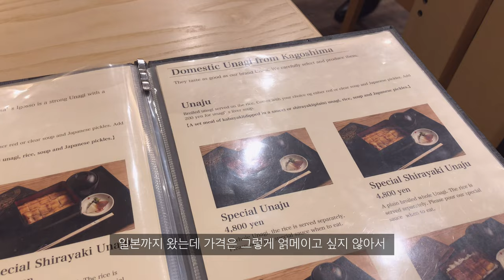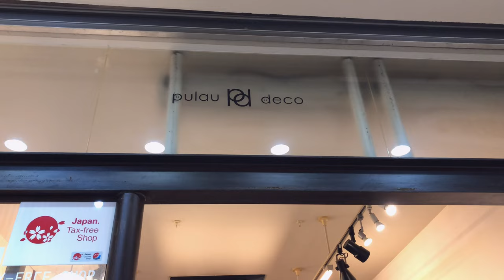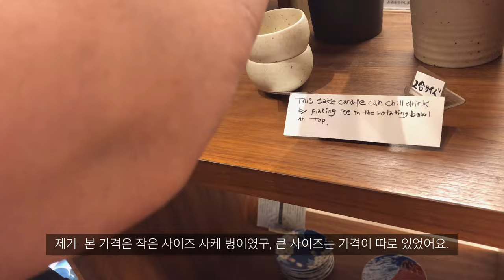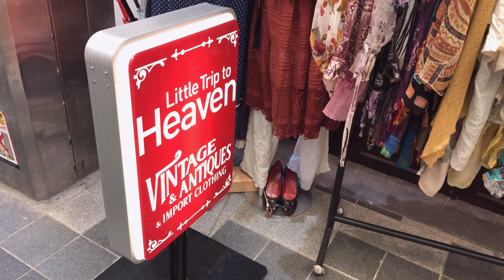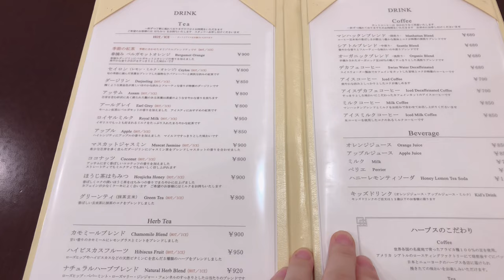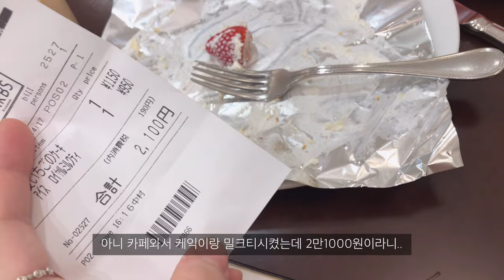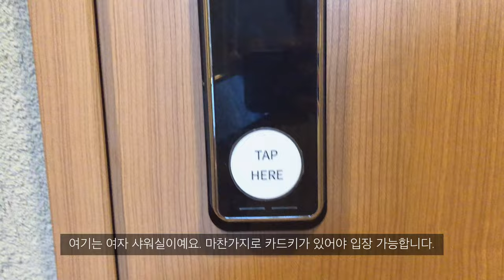Bridget's Japan Trip : 일본 혼자 여행 2탄 (교토), 여행중 미국 잼버리 선생님 만나서 얘기함.. 장어덮밥 추천, 일본그릇 맛집, 호스텔추천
안녕하세요. 일본 오사카/교토 여행 2번째 날 여정입니다. 이때 한창 저희 2023년 잼버리 문제가 뉴스에서 터지고 있었어요. 그런데 마침, 교토에서 여행중인데 우연히 미국 잼버리 학생 멘토분을 만나게 되었어요. 미안한 마음에 어쩔줄 몰라했었네요. 진짜 진짜 맛있는 장어덮밥도 먹구, 정말 맘에 드는 일본 기념품도 샀어요. 제가 묵었던 호스텔은 또 어찌나 위치도 맘에 들고, 깨끗하고, 편리하고, 흠잡을 데가 없는 호스텔이였습니다. 영상으로 더 많은 정보 봐주세용. :)

01:06 장어덮밥 맛집
01:38 식당에서 메뉴 추천해달라고 말하기
04:01 일본 재래시장
04:51 이쁜 도자기 그릇 가게
07:18 중세 유럽풍 빈티지 가게
08:16 하브스 카페 맛집
09:56 일본 사찰 관광
10:42 사진찍어달래서 찍어드리니 미국 잼버리 멘토로 한국 오셨던 분이랑 얘기
12:27 교토 호스텔 추천!

* 장어덮밥 맛집 : Unagi Sora (교토)

 깨끗하고, 도리토리 룸 침대도 적당하고 아늑하고, 위치도 조용한데 위치했지만 10분 만 걸어가면 바로 번화가여서 더 만족했던 호스텔.